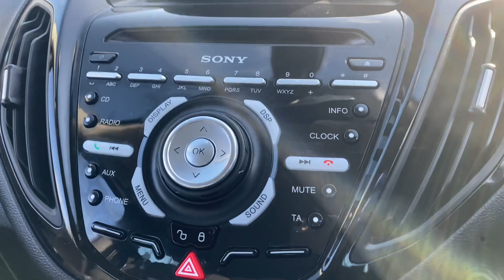FORD B-MAX TITANIUM